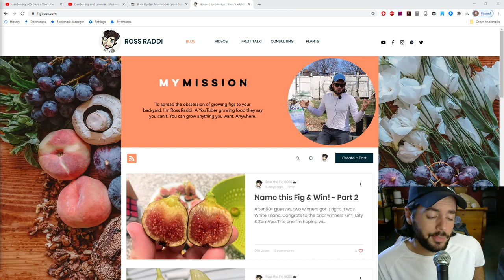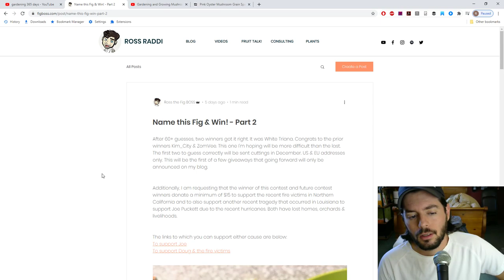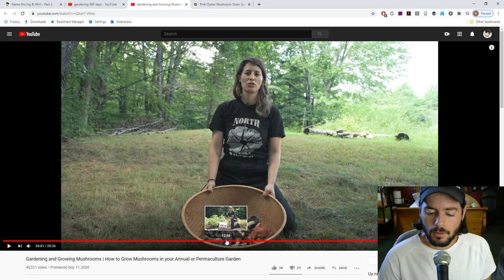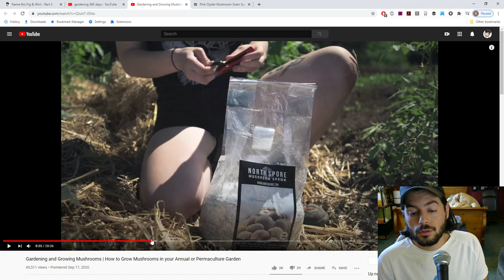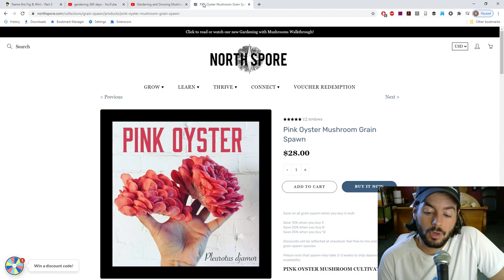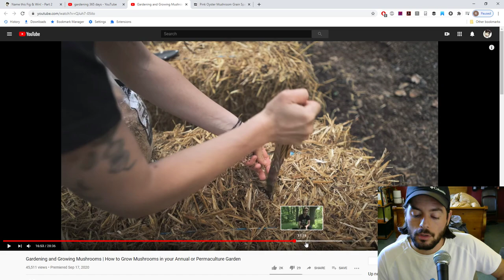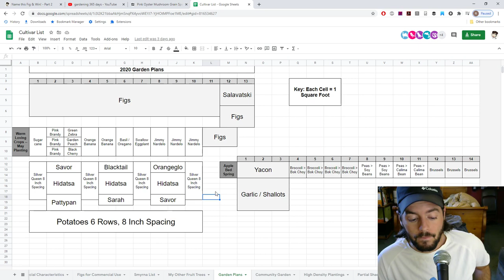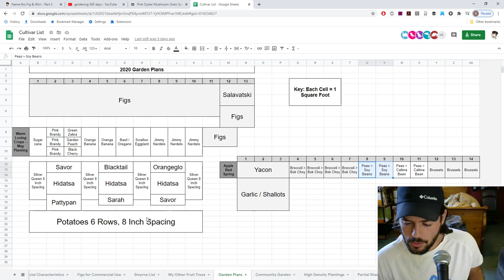Gardening with Mushrooms? | Fruit Talk! w/ Ross Raddi -- EP: 80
Can't get any more intensive than gardening with mushrooms. That's a next level amount of food by taking advantage of multiple layers of "food forest." If it can be done.
I talk about the pros and cons of doing such a method. Whether you're growing them in the walkways, in the straw mulch, on logs edging the raised beds or in the actual soil itself.

Our Shop!